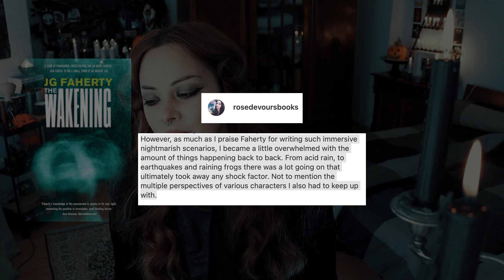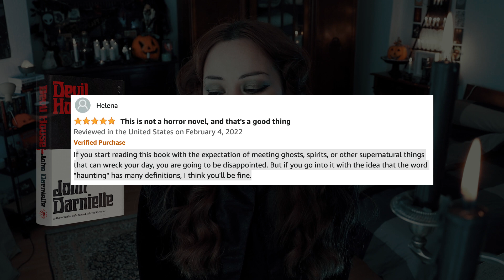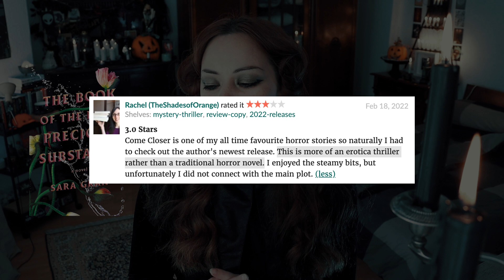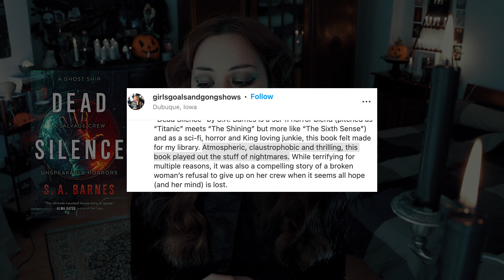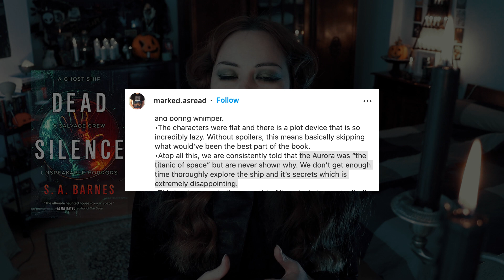Should You Read It? 🤔 Let's follow up with the Jan & Feb Horror releases! - March 2022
Which horror books are worthy of your TBR? I revisit my picks of new releases from Jan & Feb this year and see what everyone is saying about them.

00:00 Hello!
01:11 The Wakening
03:36 Road of Bones
05:41 Devil House
08:24 Hold My Place
09:47 The Book of the Most Precious Substance
12:26 Dead Silence
16:18 The Lake of the Dead
17:40 Beneath the Stairs
19:07 The Haunting of Las LaGrimas

I *rarely* accept author requests to read their work. Unfortunately, I don't have enough free time to do them in a reasonable time frame.